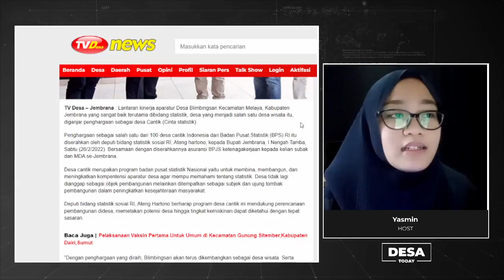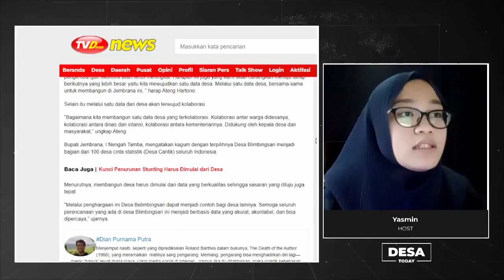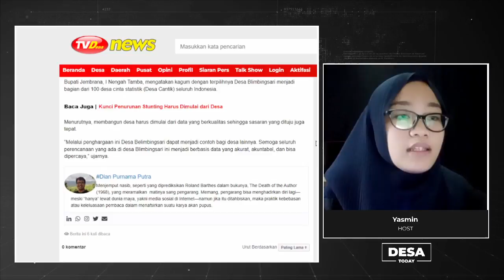Bimbingsari Dinobatkkan Jadi Desa Cantik